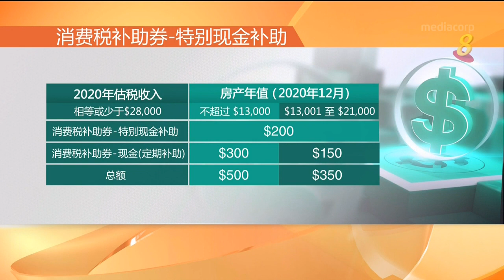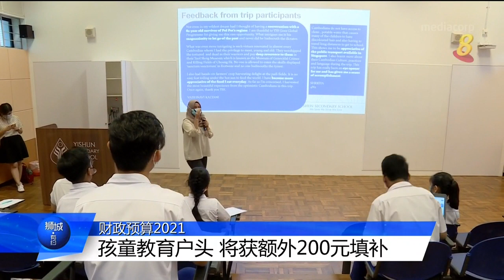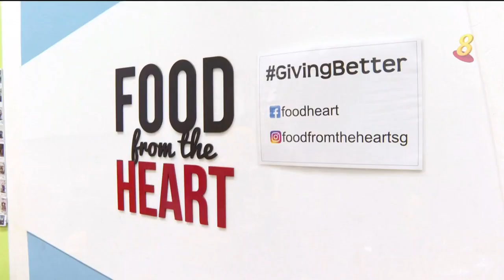【财政预算案2021】国人将获现金补助水电费回扣 应付生活开销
在家庭援助配套下，所有符合资格的国人将获得一笔200元的消费税补助券-特别现金补助，以协助国人应付生活开销。